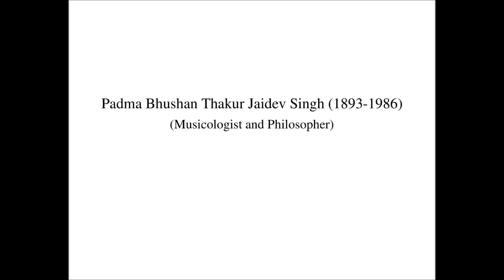Thakur Jaidev Singh (1893-1986) lecture on भाव व रस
You should also read the following book authored by Smt. Kishori Amonkar:
स्वरार्थरमणी रागरससिद्धांत